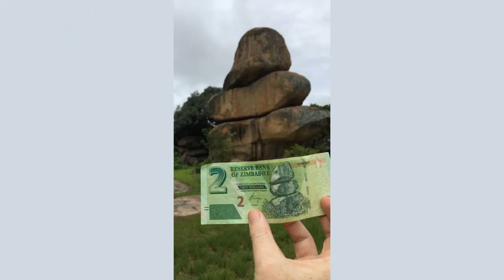Самые известные балансирующие скалы мира| Природа| Горы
Причудливая балансировка скал. Как витевато устроена природа. Красота самых известных балансиров по всему миру. Наслаждаемся. Понравилась история?
Обязательно комментируйте, а что вы думаете по поводу этой истории?